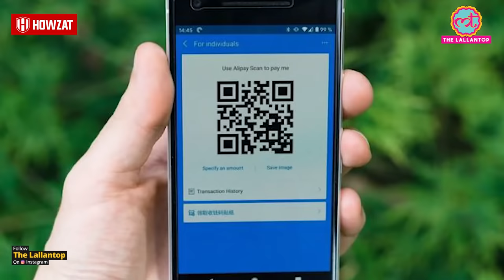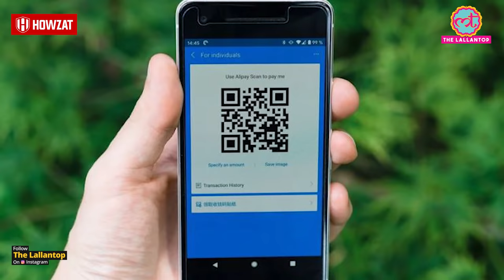Fraud call वाले QR code से Account से ठगी करते हैं, उसकी पूरी जानकारी Pen-Copy लेकर Note कर लीजिये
Delhi CM Arvind Kejriwal’s daughter Harshita Kejriwal fell prey to an online scam. According to police, Harshita was duped of Rs 34,000 by an online scammer when she was trying to sell a second-hand sofa on the popular sale-purchase online platform OLX. The police said that Harshita had listed a used sofa on the online platform. When she finalised the deal with a person, he asked her to scan a bar code to transfer the agreed amount of sofa in her account. First, he transferred a small amount into her account to establish authenticity, but after that debited Rs 34,000 in two installments - first Rs 20,000 and then Rs 14,000. A complaint in his regard was filed at the Civil Lines Police Station near the CM residence. The police have filed a case of cheating and started looking for the accused. Now, these days, things have got worse as the most recent money scams take place using QR codes to fool people. So, next time someone asks you to make payments by scanning a QR code, be super alert. Watch the video to know how online money scams take place with the use of QR codes.

Edited By:Mohan